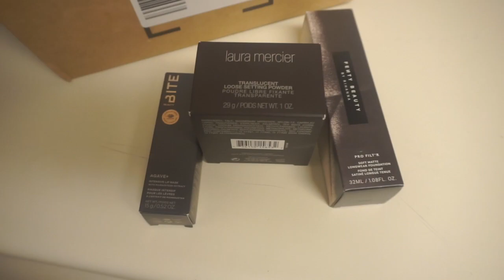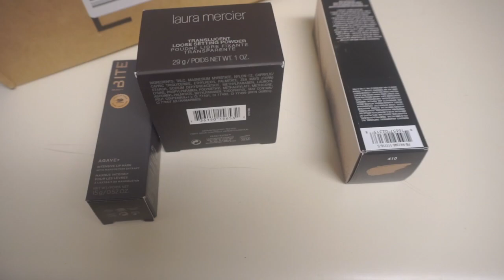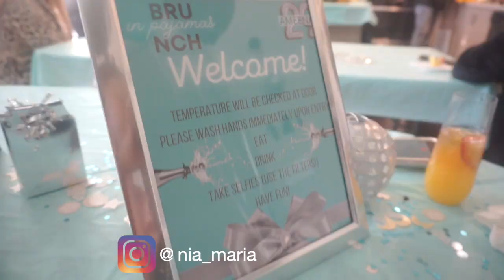New Stuff & Celebrating a Friends Bday | Black in Colorado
This week I show some new stuff I got from Sephora. I try out a new lip mask from Agave and a translucent powder from Laura Mercier in the shade medium deep. I accidentally get the wrong shade of my OG favorite, Fenty Foundation which I go to return for my usual shade (shade 420) at the Aurora mall later that week but before that, I help celebrate a really good friend's birthday/baby shower. It was so beautiful. Sorry, I didn't vlog on Monday or Tuesday. I hope you guys enjoy it!

Hi guysss! These are weekly vlogs focusing on my Black life in Aurora/Denver, Colorado.

Yes, there are Black people in Colorado. Records show us inhabiting Colorado in mass as far back as the Reconstruction Era . Though we currently make up a very small population in Colorado- we’re still here!

Not every vlog/ event I post will be Black centered, but nonetheless, it’ll be my Black Colorado experience.

FAQ:
Age:29
Ethnicity: Black American (Descendant of USA Slavery)
Born: Gary, Indiana but raised in Aurora, Colorado my whole life.

Vlogging Camera: Sony Alpha a5100